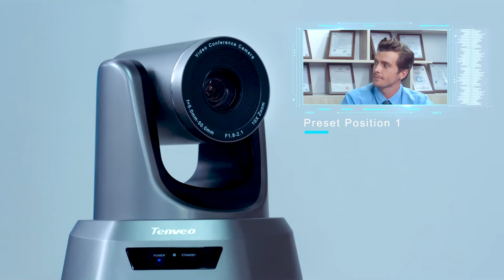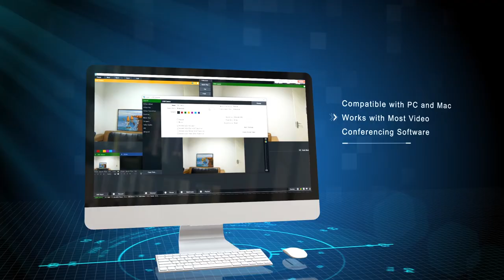Tenveo NV Series Video Conference Room Camera USB PTZ Camera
USB2.0 video output
1/3" Exmor CMOS
2.1 mega pixel
HD1080P
20X optical zoom
Pan: 350° Tilt :90°
Support RS-232, RS-485,
With IR remote control
Tips: Press the Number(1-9) directly to call the reserved preset. Fast and Smooth
PRESET+Number: To set preset position of this number.
RESET+Number: To clear preset position of this number.

20x optical zoom

Sleek and intelligent design

Plug & Play USB2.0 Connectivity

Crystal clear HD1080P image quality

Preset: 9 via IR remote setting (255 via RS232)

Wide field of view with no video distortion

1/3 inch high quality, 2.1MP (16:9) CMOS sensor

Superior quality with Full Glass Lens Material

Support ceiling mount, wall mount and tripod mount (Reverse mountable)

2D and 3D NR for best video quality in different lighting conditions

Support Visca, Pelco-P, and Pelco-D protocol, RS232/RS485 Camera Control

Compatible with most leading video conferencing software and platform